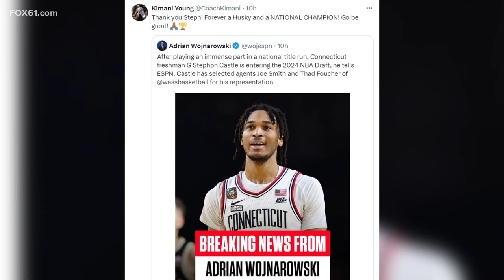Stephon Castle declares for NBA draft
The star freshman helped deliver the Huskies their second straight national title.